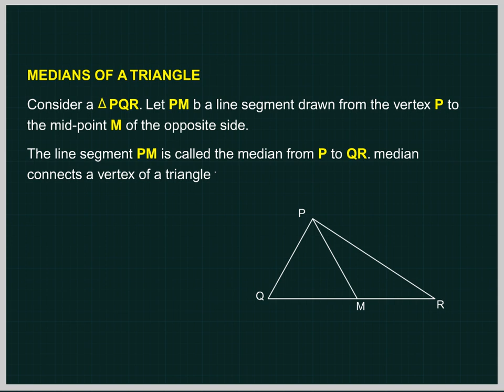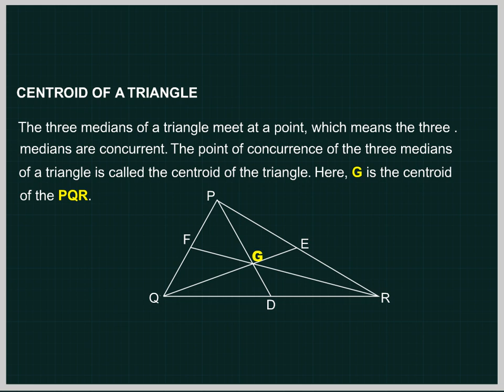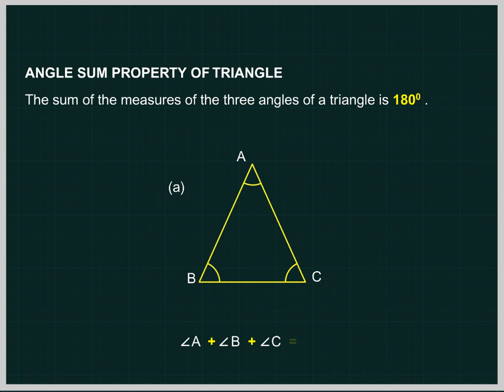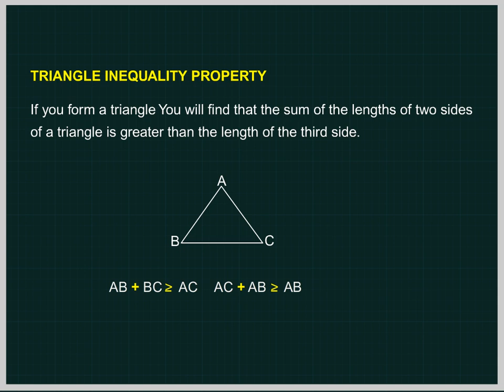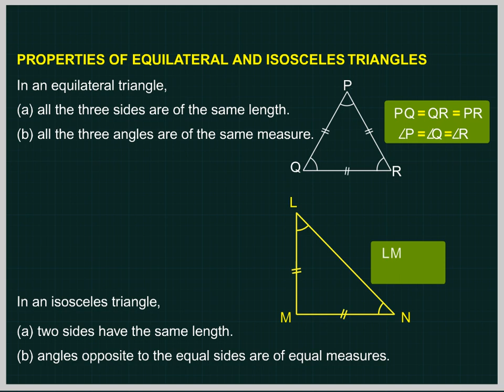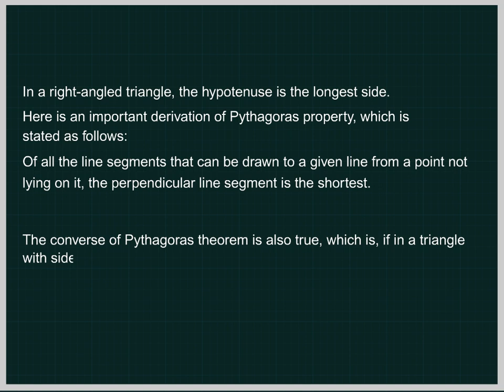The triangle and its properties U-6 class.7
TOPIC  : MATHS ( THE TRIANGLE AND ITS PROPERTIES U-6  )
CLASS : 7
 BY        :  DIGI NATURE